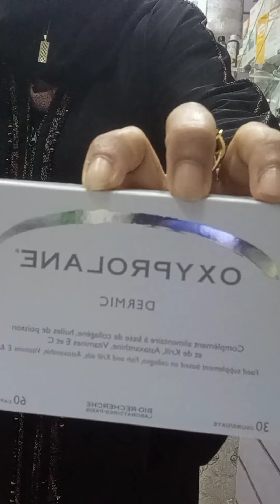complément alimentaire oxyprolane dermic 0673431133 rabat bab lhad